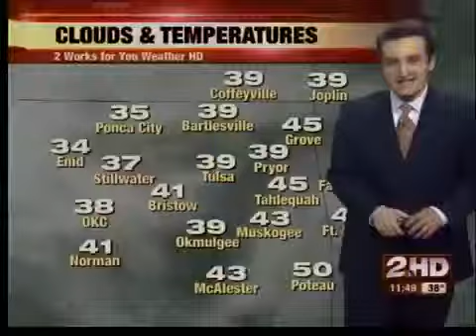2NEWS crew accidentally hails a bus during food drive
2NEWS crew accidentally hails a bus during food drive